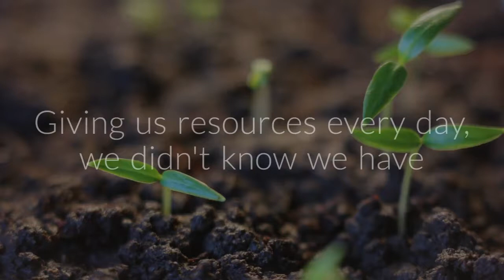Herbal Medicine Specialist